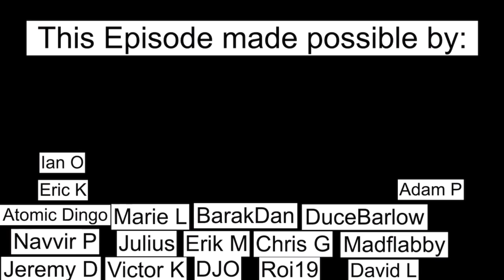43 BC | Battle of Forum Gallorum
Aroused by Cicero, the Senate commands the new Consuls, and Caesar Octavianus, to bring an end to Marcus Antonius’ siege of Mutina.  But the son of Caesar quickly learns what it means to be a member of Rome’s Senate.